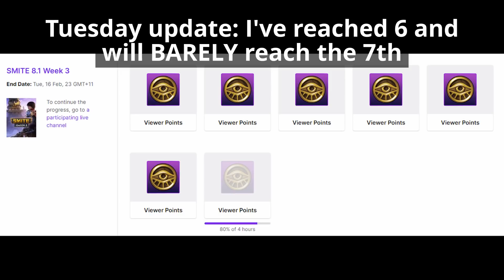The New SMITE Viewer Points System SUCKS!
The Twitch viewer points system for Smite was recently changed, requiring you to watch multiple hours to get any points at all and only being able to get them after claiming them, halting your progression if you don't claim them. Today, we're talking about why this system sucks despite giving you more points overall.

• Game: Donkey Kong Country (Nintendo, 1994, SNES)
• ReMixer(s): ZiSotto
• Composer(s): David Wise, Eveline Novakovic, Robin Beanland